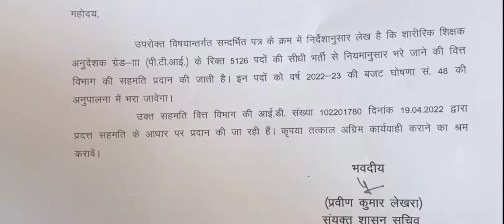शारीरिक शिक्षक अनुदेशक भर्ती 2022 | PTI GRADE 3 VACANCY 2022 | PTI GRADE 3 VACANCY NEWS TODAY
Hello Friends
Doston Aaj Ke Video Mein Bat ki hai PTI GRADE 3 VACANCY ko manjoori mil gai hai .
Total Posts 5126 hai.